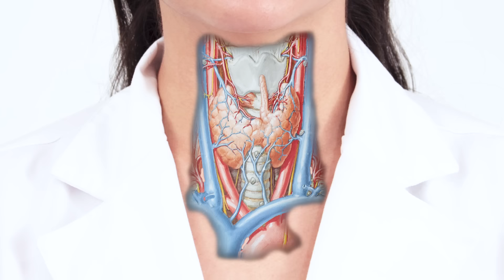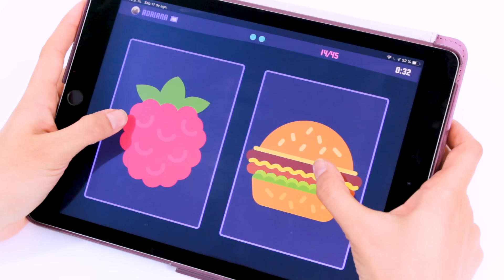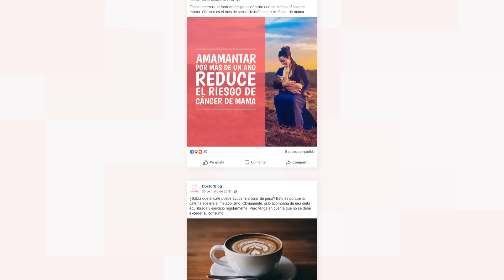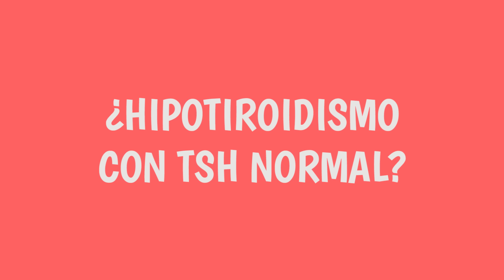¿Es PELIGROSA La LEVOTIROXINA? ¿Cómo se TOMA? Por Una DOCTORA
La levotiroxina sódica es el medicamento más recetado o formulado. ¿Están exagerando los médicos? ¿Es la levotiroxina peligrosa? La doctora Adriana Fandiño nos explica la verdad pensando en nuestra salud. ¿Funciona la levotiroxina para adelgazar? ¿Se puede usar la levotiroxina para bajar de peso? También veremos cómo tomar la levotiroxina correctamente. Aprenderemos cuáles son los efectos secundarios de la levotiroxina. ¿Quiénes deben tomar levotiroxina? Además aprenderemos qué es el hipotiroidismo, el hipertiroidismo y cómo recuperar la tranquilidad, la felicidad y la salud. ¿Qué hacer cuando la levotiroxina no funciona o nos hace sentir mal? Recuperen su metabolismo con la ayuda de una médica. ¿Necesita usted tomar levotiroxina? ¿Tiene usted problemas de tiroides? Conozca los síntomas del hipotiroidismo y los síntomas del hipertiroidismo. Además veremos cómo se diagnostica el hipotiroidismo. Conozca cómo funciona la prueba de TSH. Algunos nombres comerciales con los que se le conoce a la levotiroxina: Synthroid, Eutirox, Levothroid, Tirosint, Levo-T, Unithroid, Levoxyl, Unithroid y muchas más.

Capítulos:
00:00 El más formulado
01:24 ¿Para qué sirve la levotiroxina?
01:53 Levotiroxina para bajar de peso
02:07 ¿Qué es hipotiroidismo?
02:48 Síntomas de hipotiroidismo
05:42 ¿Qué es la levotiroxina?
06:08 Niños con hipotiroidismo
06:55 ¿Cómo se diagnostica?
08:54 Hipotiroidismo con TSH normal
09:26 La clave de las hormonas
09:58 El dilema médico
11:21 Médicos inhumanos
11:38 Cuál es la dosis
12:48 Cómo tomarlo correctamente
14:34 El día de los exámenes
15.14 ¿Qué pasa si tomo de más?
15:32 Síntomas de hipertiroidismo
16:31 Encontrar la dosis perfecta
17:17 Los efectos secundarios
17:45 Mi experiencia con levotiroxina